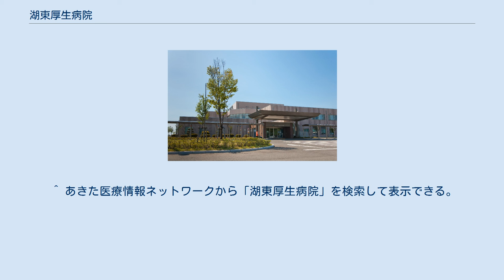湖東厚生病院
秋田県厚生農業協同組合連合会 湖東厚生病院（ことうこうせいびょういん）は、秋田県南秋田郡八郎潟町川崎にある秋田県厚生農業協同組合連合会（JA秋田厚生連）が設置する病院である。
 二次利用圏は秋田周辺に所属するが、実際のおもな医療圏は立地条件から、八郎潟の東にある湖東地域（南秋田郡八郎潟町・五城目町・井川町）と大潟村、および山本郡三種町の一部、潟上市の北東部（旧飯田川町周辺）などである。
 2010年には前身の湖東総合病院の深刻な医師不足で救急告示病院の指定を解除されると同時に老朽化した施設の改修が問題となって、2012年に秋田県の支援を受けて病院を再建することが県議会で公表された。
 施設については湖東総合病院に隣接した場所に新築し、医師の確保については秋田大学医学部附属病院や秋田組合総合病院（現・秋田厚生医療センター）が協力・支援することで、2014年5月から湖東厚生病院に改称して診療を再開している。
旧病院跡地の一部は2015年8月に秋田県道15号秋田八郎潟線の線形改良として転用されている。
 専門医の人数はあきた医療情報ネットワークが公開している数値による。
 ^ a b c d “平成27年度病院名簿 (PDF)”. 秋田県. 2015年8月13日閲覧。
 ^ a b “公報第2169号 (PDF)”. 告示第173号. 秋田県 (2010年4月6日). 2015年9月10日閲覧。
 ^ a b “秋田県議会 本会議 平成24年 第2回定例会 第10日”. 秋田県 (2012年12月4日). 2015年1月5日閲覧。
 ^ “公報第2718号 (PDF)”. 告示第372号. 秋田県 (2015年8月28日). 2015年9月10日閲覧。
 ^ あきた医療情報ネットワークから「湖東厚生病院」を検索して表示できる。
 ^ ローソン 湖東厚生病院